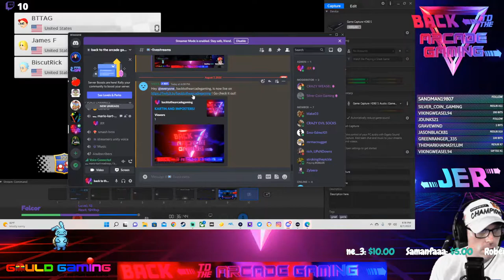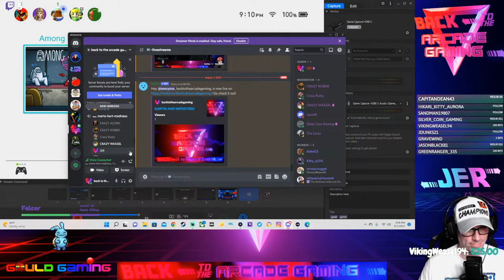KARTIN AND IMPOSTERS!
Mario Kart 8 And Among Us!